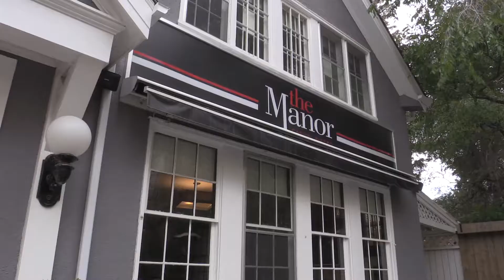Edmonton Best Brunch Winners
Writers Brent Wittmeier and Liane Faulder reviewed 14 brunches to come up with the top three in Edmonton. Video by Greg Southam